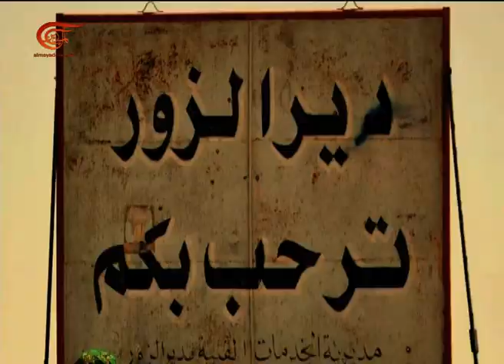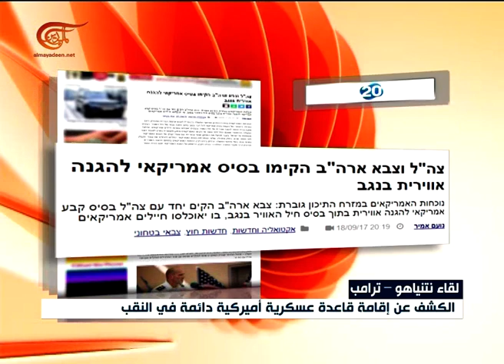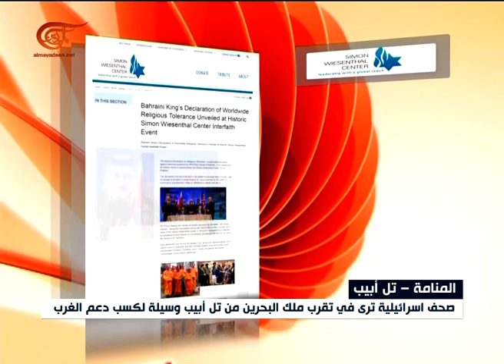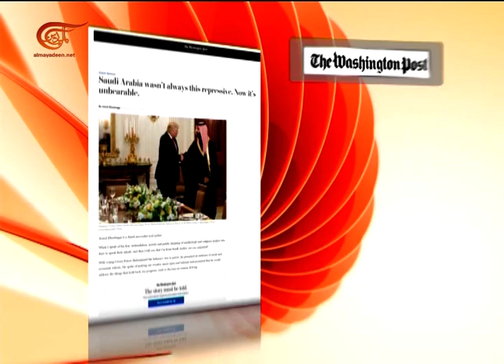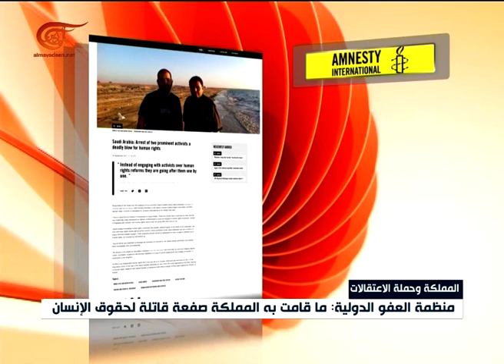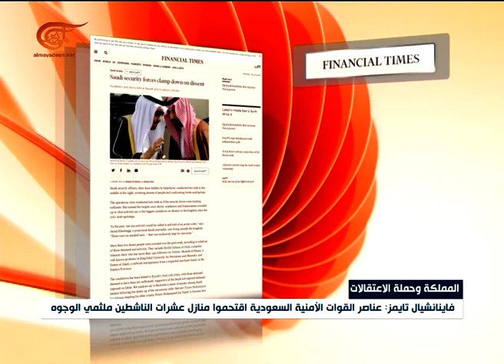نشرة الأخبار | السابعة | 2017-09-19